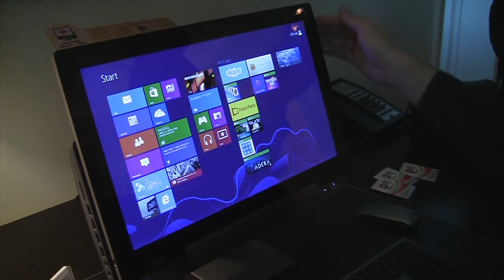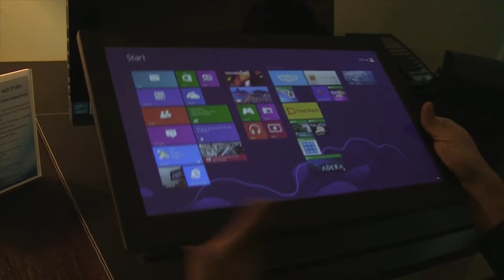Asus Transformer AiO P1810 - CES 2013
Al CES 2013 abbiamo visto l'Asus Transformer AiO P1810 sembra un normale pc All In One con Windows 8, ma basta premere un tasto per poter utilizzare un tablet da 18.4" Full HD con Android a bordo e non è finita qui...